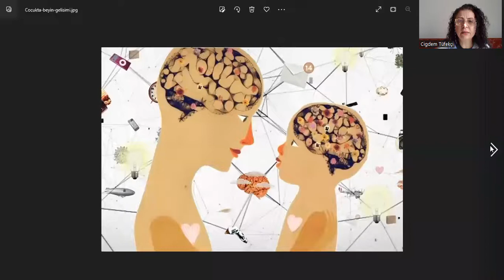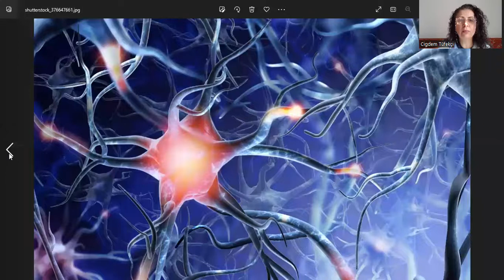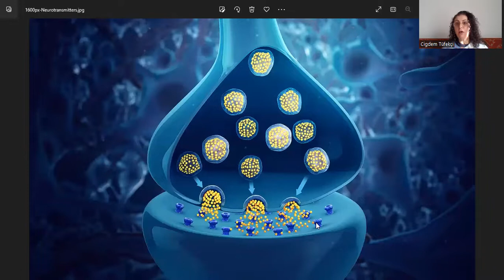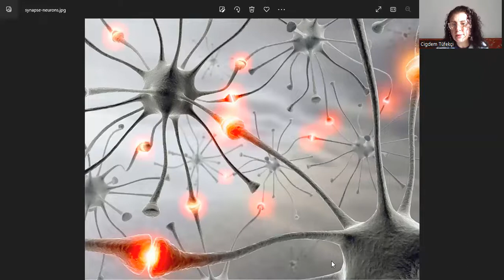TANRI TECRÜBESİ: ZİHİNLERİMİZ TANRI ARAYIŞINDA ÇOK ÖNEMLİ BİR ARAÇTIR.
Gerçek, sürekli olarak asıl seviyeden yani sanal realiteden kuantuma ve madde alemine doğru akmaktadır. Bu devamlı olan harekete mistikler "yaşam nehri" adını vermişler, çünkü mistiğe göre her şey, bir olay veya nesne olarak yeryüzünde görülmeden önce Tanrı'nın aklında başlar. Her bir düşünce, hatıra ve istekle beraber, görünmez kaynağımızdan madde alemine doğru bir yolculuk yaparız.
Zihin beyinde midir? Peki ya hafıza? Onun yeri nerededir? Sezgi, yaratıcılık, kavrayış, hayal gücü, anlayış, azim, kurnazlık, arzu, karar veya ruh beynin hangi bölümündedir?
Önde gelen Kanadalı beyin cerrahı Wilder Penfield yaptığı ameliyatlardan sonra zihin ve beynin aynı şey olmadığı sonucuna varmıştı. O'na göre tecrübeleri yaşayan zihin, bunu kaydeden beyindir. Beyin günbatımını kaydeder ancak sadece zihin onu yaşar.
Zihin dünyayı bizim için yorumlar ve anlam verir. Depresyondaki bir insan günbatımını izlerken hüzün hissederken bir diğerine sevinç ve huzur verebilir.
Zihin Tanrı arayışımızda çok önemli bir araçtır. Eğer zihin sorunluysa veya arındırılmamışsa Tanrı'ya doğru yapılan yolculuk başarıyla gerçekleştirilemez.
Daha fazlası videoda.